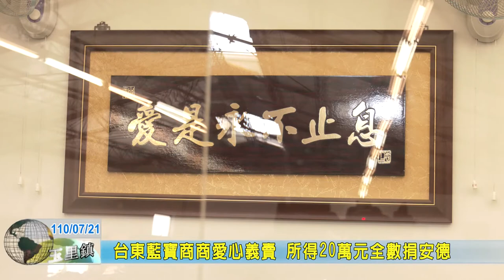20210721 10 台東藍寶商商愛心義賣 所得20萬元全數捐安德